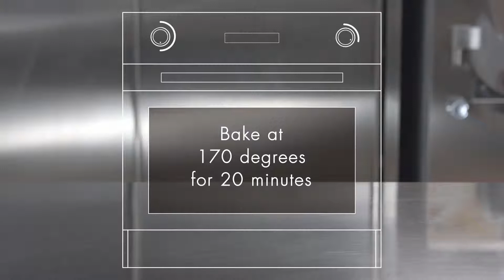Video Tutorial - Babbi Pistachio Muffin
Discover the complete range of Babbi ingredients and services for Artisan Gelato and Pastry Shops